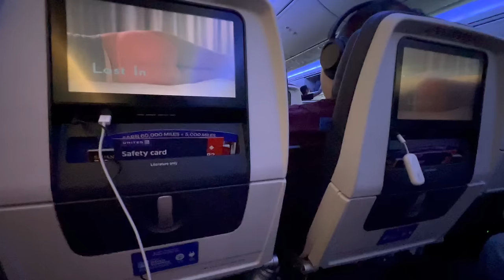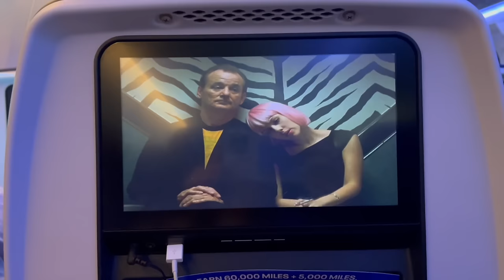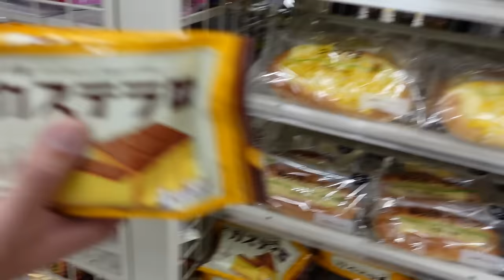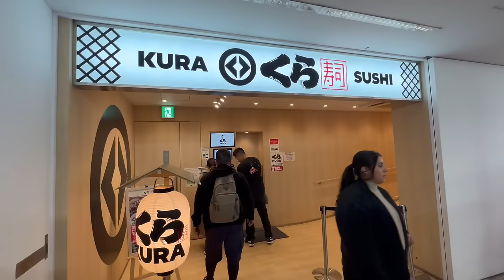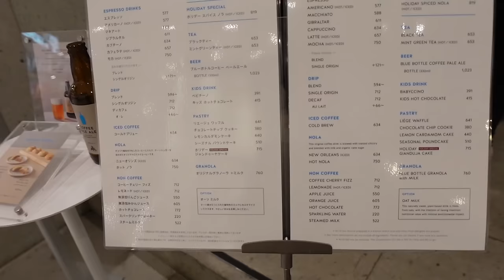Japan vlog: 4 days in Tokyo | Japanese convenience store meals, shibuya crossing, cafes, good food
Embarking on my first trip to Japan was nothing short of a captivating adventure that stole my heart! From the exquisite cuisine and rich cultural tapestry to the delightful aroma of top-notch coffee, every moment in Japan was a sensory delight. Our exploration led us to the enchanting shrines of Tokyo and the delightful street food at Tsukiji market. The sheer amount of walking we did not only unveiled the hidden gems of the city but also granted us the privilege of indulging in an abundance of delectable treats. Although four days proved insufficient to unearth all of Tokyo's treasures, this captivating experience has left an indelible mark, promising a return to this mesmerizing city in the near future.